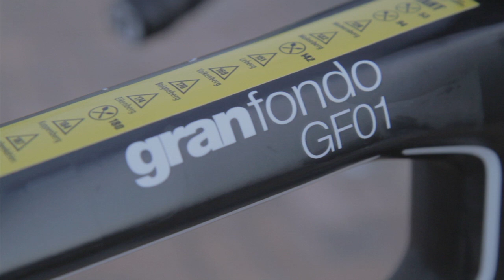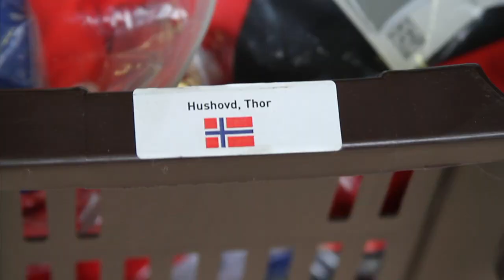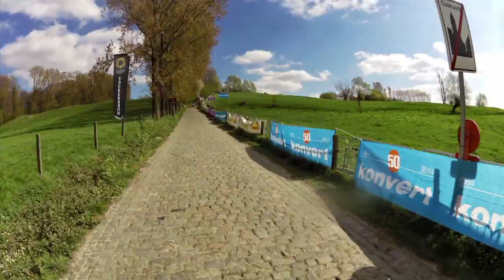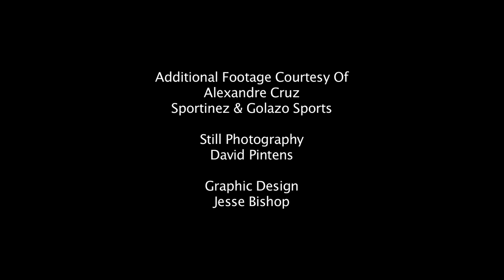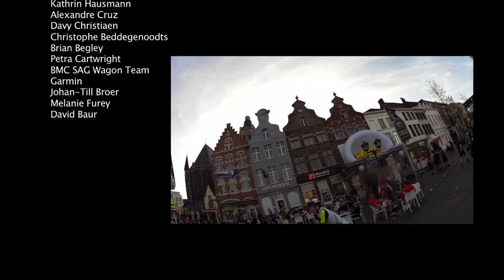Riding The Ronde: A Tour Of Flanders Documentary - Without A Path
245 kilometers? Cobbled climbs? No problem!

For reasons beyond my comprehension, BMC Switzerland graciously selected me to join five other cyclists from across the globe to join their granfondo experience, more tortuously known as the Ronde van Vlaanderen. Here I document my experience with a bit of Ronde history mixed in for flavor.

Indeed, cycling here does not suck. And someday, I hope to be back on the cobbles of Flanders.

Created By: Joe Baur
Additional Footage Courtesy Of: Alexandre Cruz, Sportinez & Golazo Sports
Still Photography: David Pintens
Graphic Design: Jesse Bishop

Archival Footage Courtesy Of:
Past Europe, Paramount Productions, Sporza

"Marche de l'Empereur"
Chris Bay

"Deux"
L.T.D.M.S.

"Regular Ski"
Willy's Big Bang Theory Magic Revue

"Ukulele Fun"
Ally Calvine

"Black Jack"
One Buck Music

"Quatre"
L.T.D.M.S.

"Speed Surfer"
Pirato Ketchup

"Last Breath"
GreenDjohn

"Slowfat3"
T.A.G.E.O.

"Crazy Love"
JAC

"Inner Peace"
GreenDjohn

"Cotton Candy"
One Buck Music

Special Thanks: BMC Switzerland, Devin Riley, Steven Jonckheere, Fiola Foley, Beate Kubitz, Peter Hampus, Kathrin Hausmann, Alexandre Cruz, Davy Christiaen, Christophe Beddegenoodts, Brian Begley, Petra Cartwright, BMC SAG Wagon Team, Garmin, Johan-Till Broer, Melanie Furey, David Baur